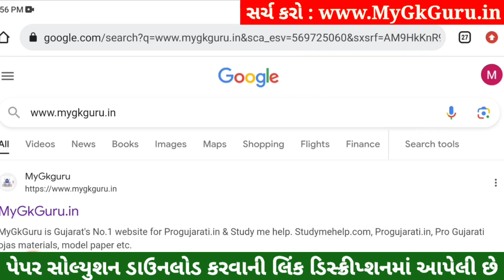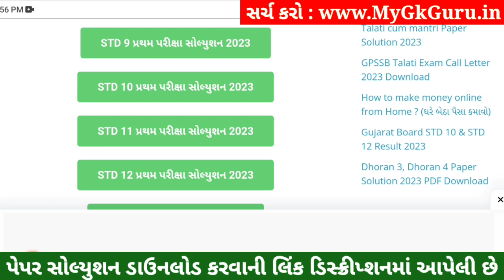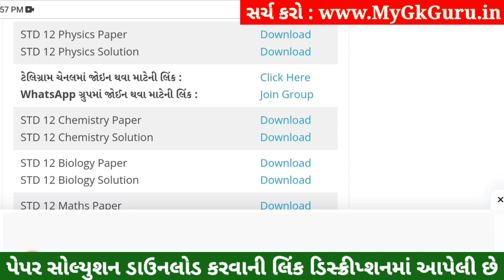STD 12 Physics Paper Solution 2023 100 Marks, STD 12 Physics First Exam Paper Solution 2023 October